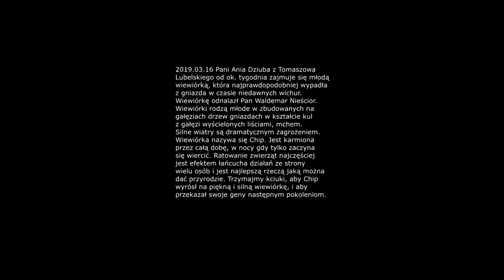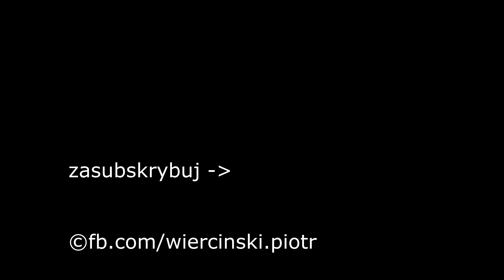2019.03.16 uratowana kilkudniowa wiewiórka Chip.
Autorką filmów jest Pani Ania Dziuba z Tomaszowa Lubelskiego. Montaż Piotr Wierciński. Film udostępniony za zgodą autorki.